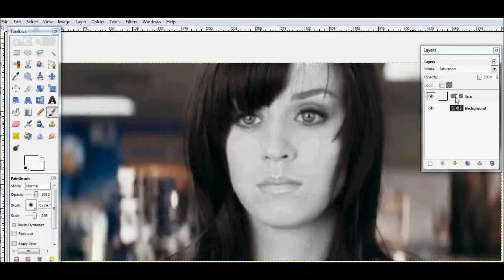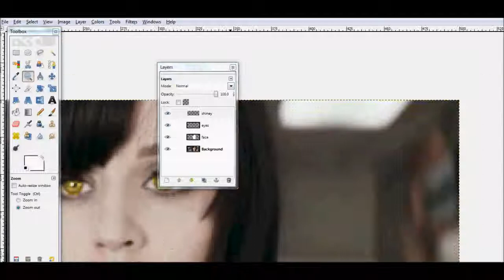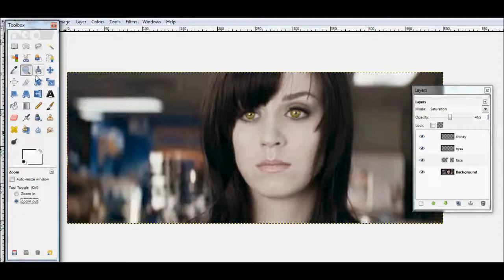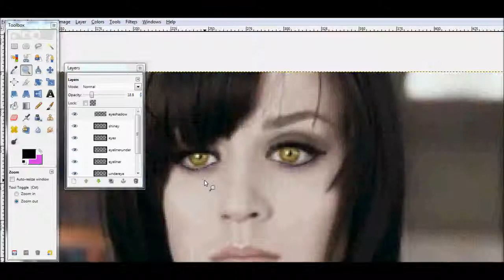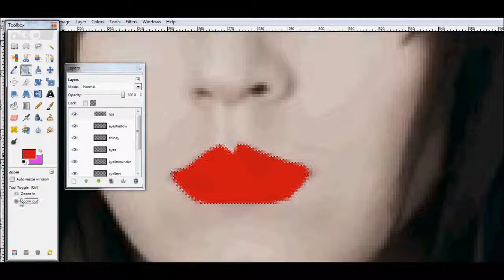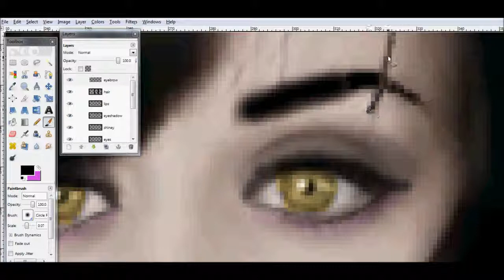Katy Perry as a Vampire GIMP Tutorial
I DO NOT OWN THE FOLLOWING SONGS:
Skylar Grey *ARION DUBSTEP*
Gavin Degraw *NOT OVER YOU*
Hey guys its me BellaEdwardJacob1000! I am going to make a new channel and upload some videos just like this one, I am totally excited to try them out. Any Requests...PLEASE TELL ME! :D
Be Safe. BellaEdwardJacob1000 xoxo